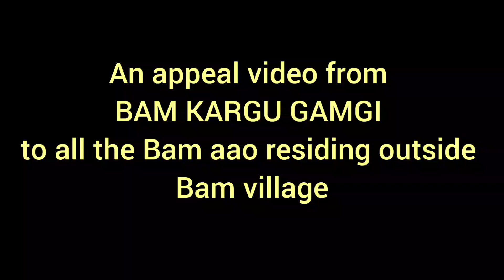Members of Bam Kargu Gamgi appealing all Bams to attend the upcoming Mopin Celebration at Bam...